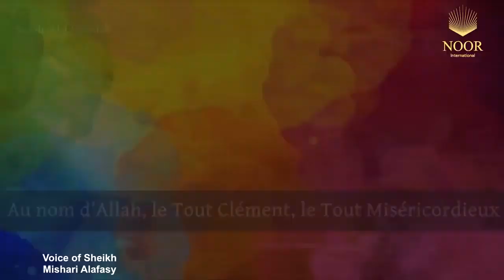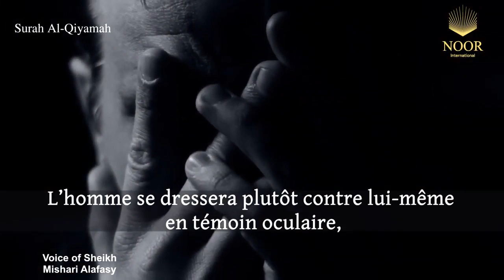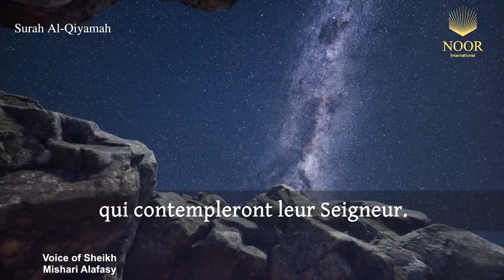AL-QIYAMAH (LA RESURRECTION)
Sourate 75 : AL-QIYAMAH (LA RESURRECTION)

1. Non ! ... Je jure par le jour de la Résurrection !
2. Mais non ! , Je jure par l'âme qui ne cesse de se blâmer. .
3. L'homme, pense-t-il que Nous ne réunirons jamais ses os ?
4. Mais si ! Nous sommes Capable de remettre à leur place les extrémités de ses doigts. .
5. L'homme voudrait plutôt continuer à vivre en libertin.
6. Il interroge : “A quand, le Jour de la Résurrection ? ”
7. Lorsque la vue sera éblouie,
8. et que la lune s'éclipsera,
9. et que le soleil et la lune serons réunis,
10. l'homme, ce jour-là, dira : “Où fuir ? ”
11. Non ! Point de refuge !
12. Vers ton Seigneur sera, ce jour-là, le retour.
13. L'homme sera informé ce jour-là de ce qu'il aura avancé et de ce qu'il aura remis à plus tard.
14. Mais l'homme sera un témoin perspicace contre lui-même,
15. quand même il présenterait ses excuses.
16. Ne remue pas ta langue pour hâter sa récitation :
17. Son rassemblement (dans ton coeur et sa fixation dans ta mémoire) Nous incombent, ainsi que la façon de le
réciter. .
18. Quand donc Nous le récitons , suis sa récitation.
19. A Nous, ensuite incombera son explication.
20. Mais vous aimez plutôt [la vie] éphémère,
21. et vous délaissez l'au-delà.
22. Ce jour-là, il y aura des visages resplendissants
23. qui regarderont leur Seigneur;
24. et il y aura ce jour-là, des visages assombris,
25. qui s'attendent à subir une catastrophe.
26. Mais non ! Quand [l'âme] en arrive aux clavicules
27. et qu'on dit : “Qui est exorciseur ? ”
28. et qu'il [l'agonisant] est convaincu que c'est la séparation (la mort),
29. et que la jambe s'enlace à la jambe,
30. c'est vers ton Seigneur, ce jour-là que tu seras conduit.
31. Mais il n'a ni cru, ni fait la Salat;
32. par contre, il a démenti et tourné le dos,
33. puis il s'en est allé vers sa famille, marchant avec orgueil.
34. “Malheur à toi, malheur ! ”
35. Et encore malheur à toi, malheur !
36. L'homme pense-t-il qu'on le laissera sans obligation à observer ?
37. N'était-il pas une goutte de sperme éjaculé ?
38. Et ensuite une adhérence Puis [Allah] l'a créée et formée harmonieusement;
39. puis en a fait alors les deux éléments de couple : le mâle et la femelle ?
40. Celui-là (Allah) n'est-Il pas capable de faire revivre les morts ?